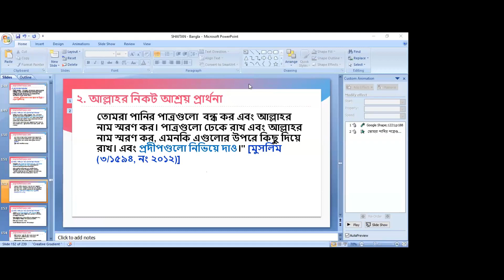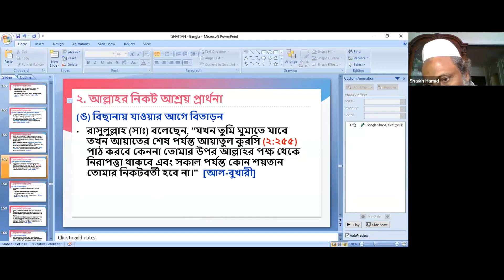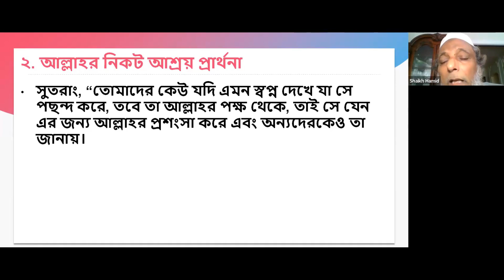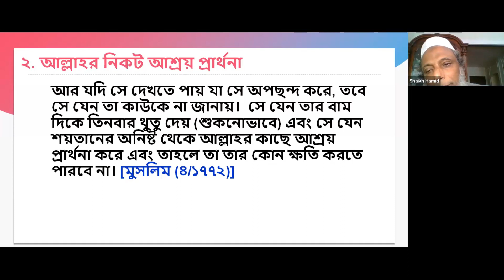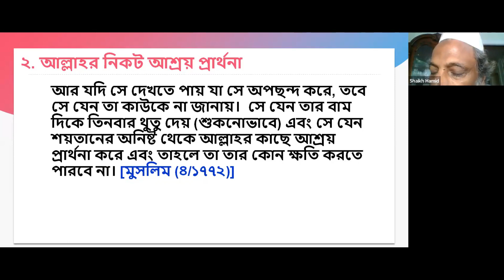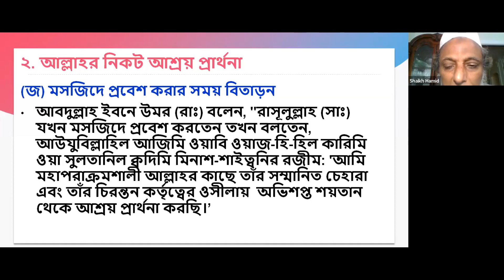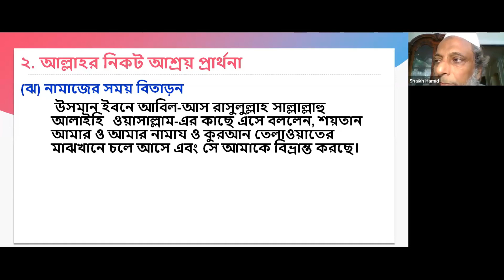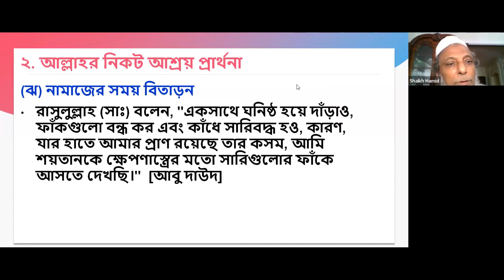Devil's Deception and Protection - 17:- October 09, 2023